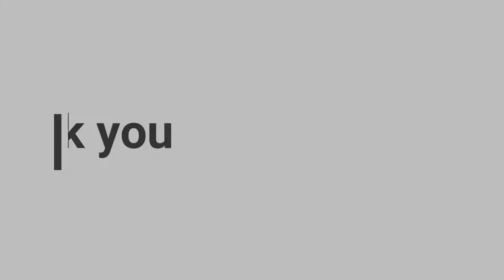Beautiful Kolkata tram | Maidan | Only running Tram system in India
Kolkata - Calcutta Tram is only running Tram system in India.In this video you can watch Trams arriving at Maidan.This is best location I found to capture these trams.
My Camera
My Video editing tool
Wide angle camera
Mobile Gimbal
Memory card
Boya MIC
Travel Bag
Neck pillow
Air pillow
India Tour guide
Train set
I spend around 2 hours here.This is old video taken before CTC got take over by WBTC.